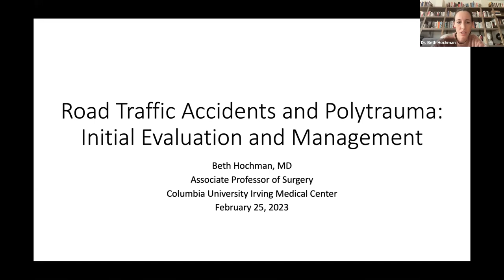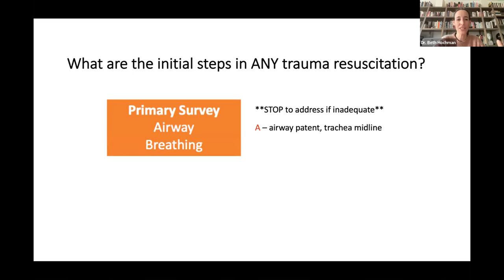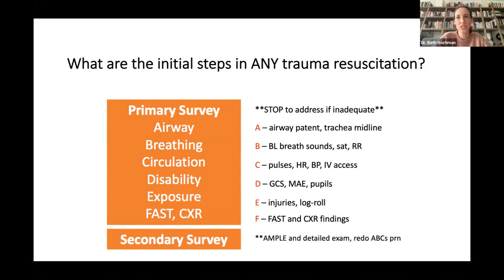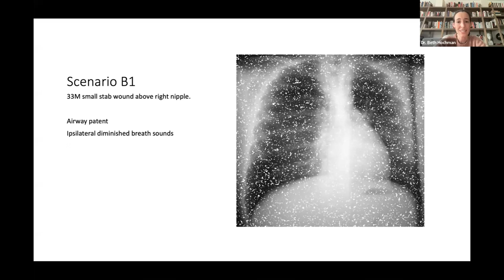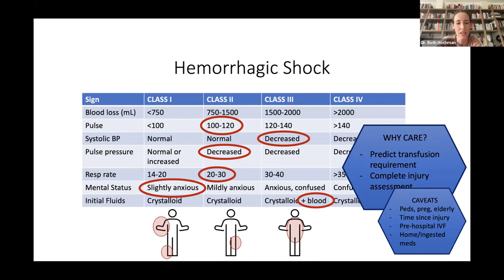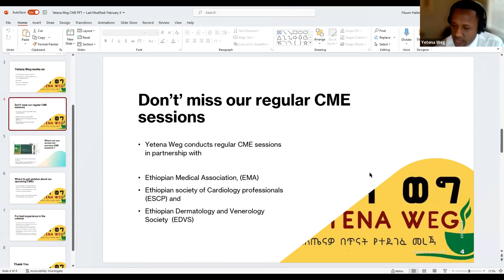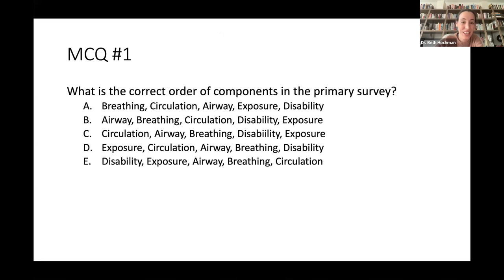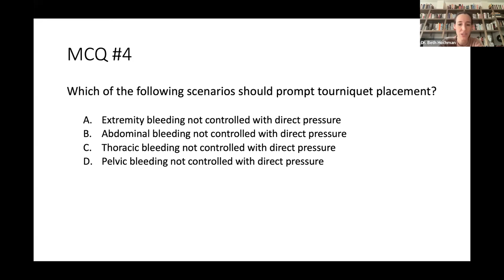RTA and Management of Polytrauma by Dr.Beth Hochman, MD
Presenter: Dr Beth Hochman
Dr. Beth Hochman is an acute care surgeon and intensivist at Columbia University Irving Medical Center in New York City. She completed her medical school and general surgery residency training at Columbia University, and then completed fellowship training in trauma, emergency surgery, and critical care at University of Pennsylvania before returning to Columbia as faculty.

Timestamps:
00:00:00  Introduction to Yetenaweg
00:03:51  Introduction to Road Traffic Accident and Management of Polytrauma
00:14:02  What are the initial steps in any trauma resuscitation?
00:42:31  Tube Thoracostomy
00:49:39  Hemorrhagic Shock
00:54:46  Q & A sessions
01:23:20  MCQ answers